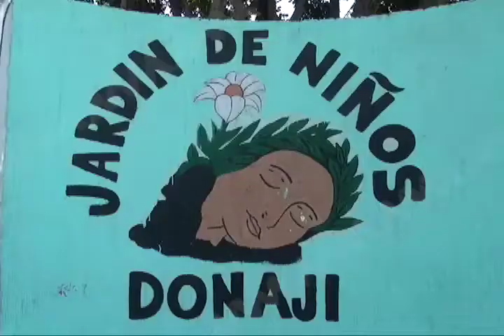Denuncian 4to robo consecutivo padres de familia del jardín de niños "Donají"